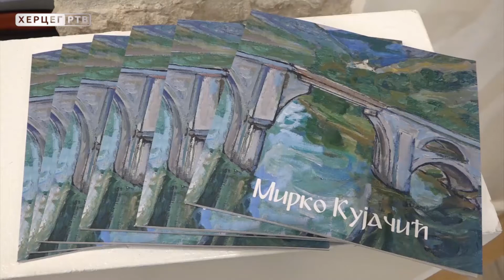Otvorena izložba slika Mirka Kujačića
U Galeriji Muzeja Hercegovine u Trebinju sinoć je otvorena izložba slika "Mirko Kujačić - izložba povodom 120 godina od rođenja slikara", a u okviru obilježavanja Dučićevih večeri poezije.